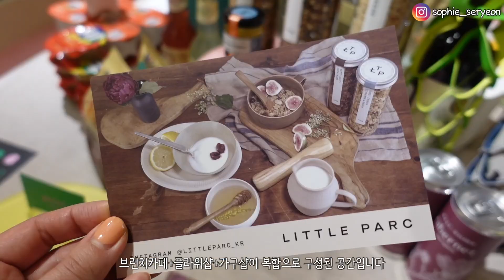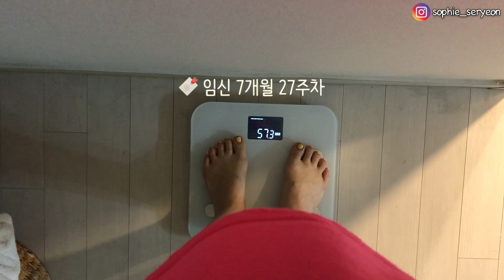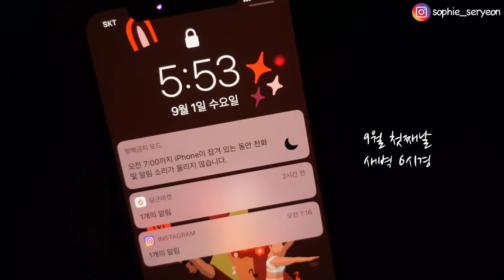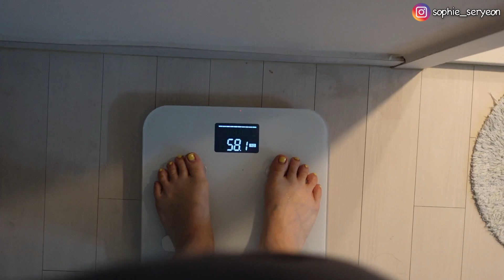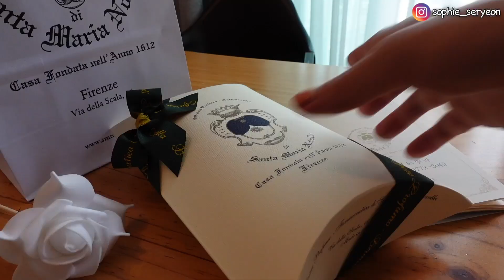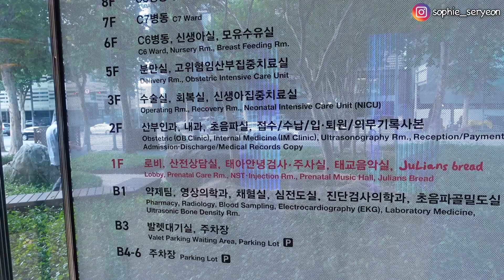[일상 브이로그] 임신 26~28주 기록 👶🏻 점점 커지는 배 & 출산휴직 - 만삭 임산부 운동/요가/식단/다이어트, 무화과 요거트, 두부요리, 서촌 카페 vlog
안녕하세요 소원님들 🌸
오늘은 임신 7개월 26~28주차 일상을 영상으로 만들어봤어요
재밌게 봐주시고, 궁금하신 점 있으시면 언제든 댓글로 남겨주세요
그럼 남은 하루도 행복하게 보내세요! 😀